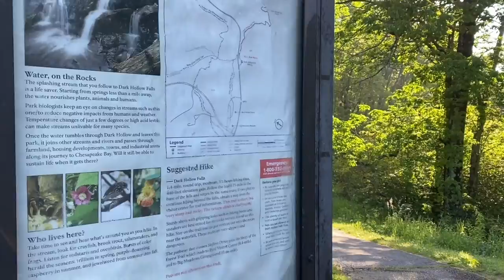Shenandoah National Park: Dark Hollow Falls Trail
A 1.5 down and back, moderate trail in Shenandoah National Park.